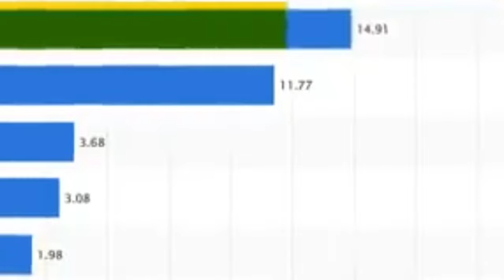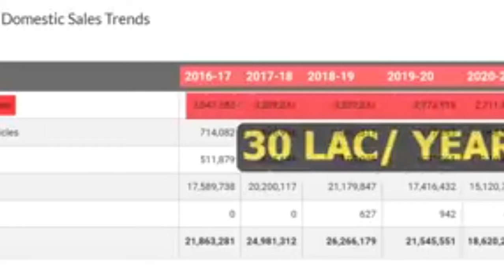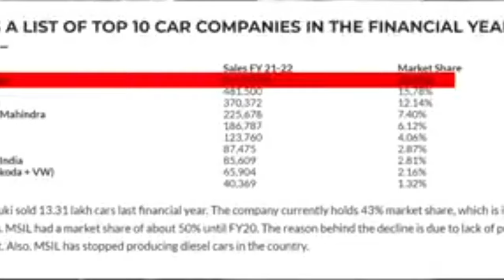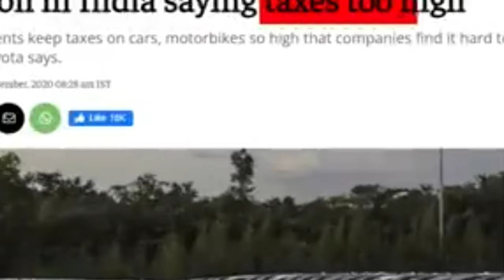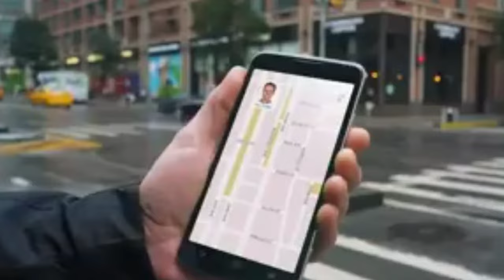कैसे TATA ने tesla को किया खत्म | Why Car Foreign Companies Failed in India?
queen elizabeth
queen elizabeth ii
united kingdom
wrestler
rainbow friends roblox
britain
monarchy
funny
shorts
succession
trailer
true crime
superstars
world wrestling entertainment
wrestle
rainbow friends
wrestling
wwe
wwe 2021
مصارعه
कुश्ती
डब्लू डब्लू ई
पहलवान
मैच
व्यावसायिक कुश्ती
सुपरस्टार
cnn
royal family
royals
nicki swift
cbs 2 news weekends
travis alexander jodi arias
symbols on youtube search
search dot
dot search youtube
dot search
full stop punctuation
do not search this on youtube
never do this
never search this up on youtube
never search this on youtube
dark web
dark web in hindi
dark side of youtube
dark side
cbsn la
the reel rejects
cobra kai what if
josh heald
sean kanan interview
vanessa rubio
cody leach
austin burke
reaction
cobra kai season 5 reaction trailer
cobra kai 5 reaction
sean kanan
cobra kai season 5 trailer reaction
cobra kai season 5 review
cobra kai season 5 spoilers
cobra kai season 5
cobra kai
stryfe the warrior
cobra kai karate kid references
cobra kai season 5 easter eggs
what you missed in cobra kai season 4
what you missed in cobra kai season 5
new jersey
paterson
dark side of youtube in hindi
true crime youtubers
jodi arias interview
arizona jodi arias
weird side of youtube
travis alexander
jodi arias
ashleigh banfield
judgment of jodi arias with ashleigh banfield
true crime daily
live court tv full trials
live court tv
live court trials
live court cases
live court cam
law and crime
court tv trials 2021
court tv trials
court tv live trial 2021
court tv live stream
court tv live
court tv full trials
court tv
mosquito fire
sacramento
kcra
el dorado
california
imshadow
jared padalecki
jensen ackles
sam winchester
dean winchester
dean
cenas engraçadas
momentos engraçados
melhores momentos
spn
sobrenatural
supernatural
correia
luke
voice acting
voice actor
shitposts
shitpost
memes
meme
voice acting meme
voice actor meme
luke correia
european trains
train
european train travel
train travel
berlin
amsterdam
construction
bike infrastructure
bicycle infrastructure
amstelveen
urban planning
netherlands
lagrimas de sangre
guayasamin paco de lucia
guayasamin cancion
guayasamin pintando
oswaldo guayasamin yo soy un indio
oswaldo guayasamin documental
oswaldo guayasamin
artist
canvas
the canvas
art history
history
art
explained
meaning
analysis
painting
documentary
cbs2 news at 5
kate middleton
conspiracy
queen consort
queen elizabeth death
british royals
london
buckingham palace
king charles iii
max foster
cnn newsroom
poppy harlow
jim sciutto
happening now
latest news
open grave
movie trailers
movie trailer
movie review
science fiction
mystery movie
crime movies
action movie
horror movie
thriller movies
movie recap
recap
story recaps
recapped
story recapped
detective recapped movie review
detective recapped
mystery recapped
mystery recap
movie recaps
excited for halloween
fall
autumn
spoopy
spooky season
halloween
mãe morre durante o parto e o bebê a abraça
restaurar a fé na humanidade
fé na humanidade
fé
histórias emocionantes para chorar
incríveis histórias de vida
história de superação
histórias de superação
histórias motivacionais
histórias inspiradoras
histórias de vida
histórias tocantes
histórias incríveis
histórias emocionantes
histórias curiosas
replace door glass
front door
mr. fix it
man stuff
hands on
patio doors
fix a door
sliding glass door
fix it
home repair
how to
do it yourself
home improvement
united states
tv broadcast
t:original
singapore
s:world
rte
royalty
conspiracy in hindi
news media
ireland
charles
cbc
canada
broadcast
british
bbc
balmoral palace
australia
al jazeera
abc news
a:world
washington post youtube
washington post video
wapo video
the washington post
news
96
unusual troubles
stblackst
jojo's bizarre adventure
jojo
soupcan pyro
merasmus
miss pauling
medic
engineer
sniper
demoman
pyro
spy
soldier
gmod
garry's mod
dance
comedy
animation
sfm
source filmmaker
tf2
team fortress 2
amc plus interview with a vampire
amc plus review
claudia
malloy
molloy
lestat
louis
jacob anderson
sam reid
bailey bass
eric bogosian
amc plus
amc series
amc
good mythical kitchen
culinary bro-down
mythical chef josh
baking
bake
cook
cooking
culinary
recipe
fast
fancy
fears
smash
snack
taste test
food
nicole
scherer
josh
chef
mythical
mythical kitchen
solo sikoa clash at the castle
roman reigns
wwe clash at the castle
smackdown fox
smackdown 2022
wwe smackdown
friday night smackdown
smackdown tonight
smackdown match card
smackdown winners
smackdown highlights
smackdown clips
the bloodline
solo sikoa
braun strowman
rainbow friens animation
roblox rainbow friends
green
orange
blue
rainbow friends horror skunx
origin story rainbow friends
origin rainbow friends
rainbow friends origin
rainbow friends origin story
rainbow friends in real life
horror skunx rainbow friends
india alert | बहु का डंक
bahu ka dank